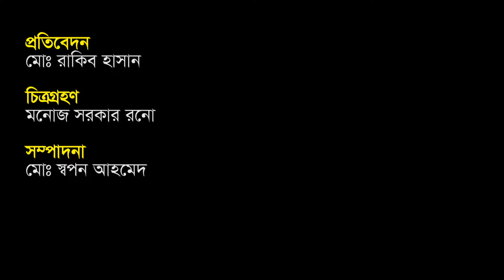প্রিয়ার বিউটি পারলারে তারকার মিলনমেলা | Star Reunion | News Hunt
শুক্রবারের সন্ধ্যায় রাজধানীর নাভানা মাসিনা ভবনে জ্বলে ওঠে আলোর রোশনাই। ধানমন্ডি-২৭ এলাকার ভবনটির পঞ্চম  তলায় পিয়া’স বিউটি এসেনসিয়ালস’র নতুন একটি আউটলেটের উদ্বোধন করতে হাজির হন এক ঝাঁক তারকা।

পিয়া’স বিউটি এসেনসিয়ালস’র কর্ণধার প্রিয়া জামানের আমন্ত্রণে তারকাদের উপস্থিতি রীতিমতো মিলনমেলায় পরিণত হয়। তারা সবাই বিউটি পারলারটির প্রশংসা করেন।

অপু বিশ্বাস, সোহানা সাবা, মেহের আপরোজ শাওন, নিপুন, বুলবুল টুম্পা, আজহার মাহমুদসহ অনেকে। তারকারা প্রিয়া'স এসেন্সিয়াল এর প্রশংসা করেন।